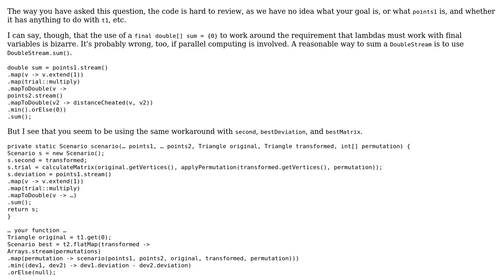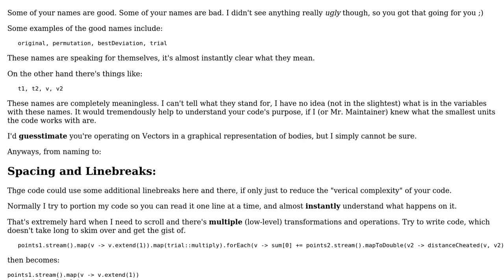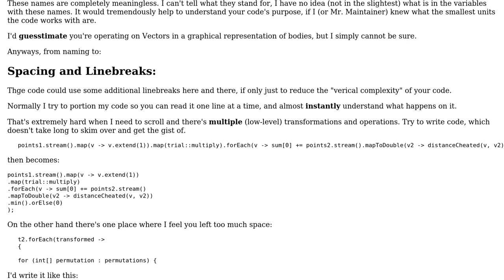Comparing triangles using Java 8 streams (2 Solutions!!)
Comparing triangles using Java 8 streams

With thanks & praise to God, and with thanks to the many people who have made this project possible! | Content (except music & images) licensed under CC BY-SA | Music | Images & others | With thanks to user Vogel612 user dnanon user 200_success and the Stack Exchange Network Trademarks are property of their respective owners. You are responsible for your own actions.